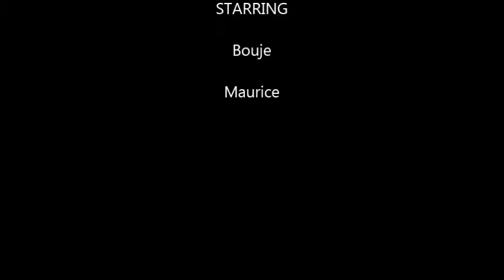Bouje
The Bouje" Group